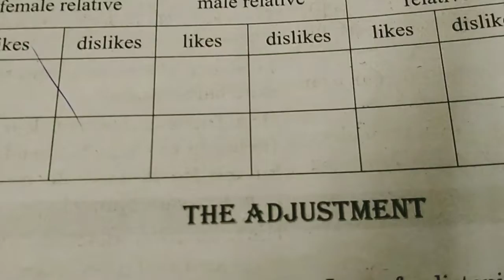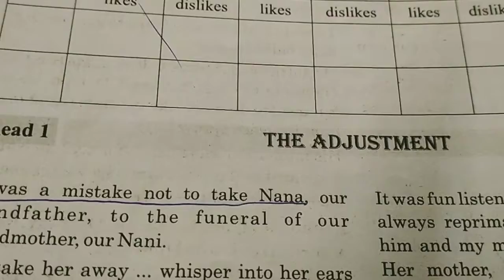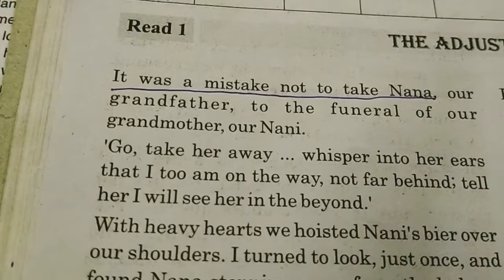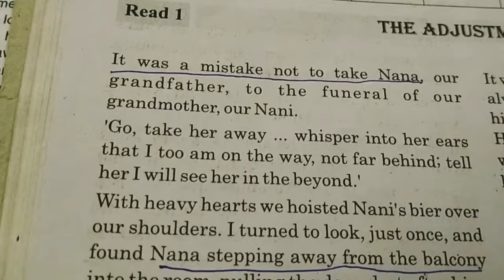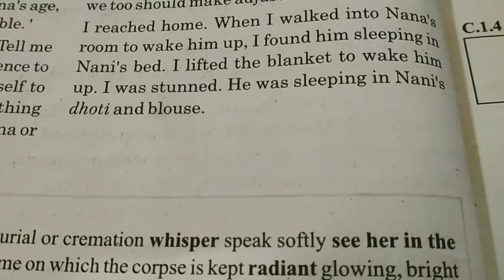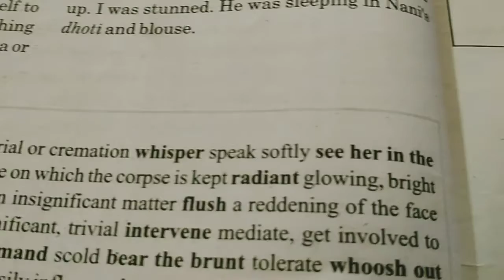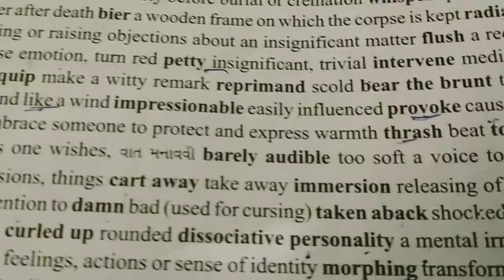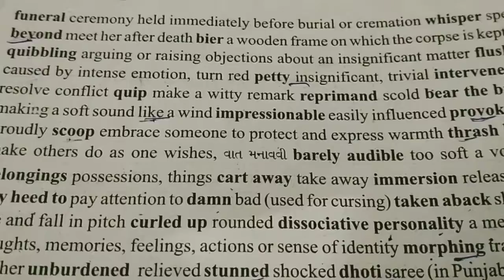Std-12 / unit -4 /read-1 /part -1